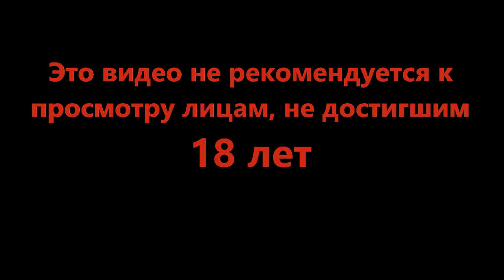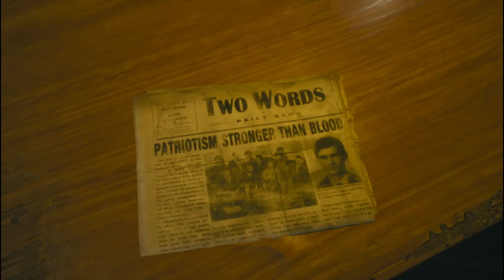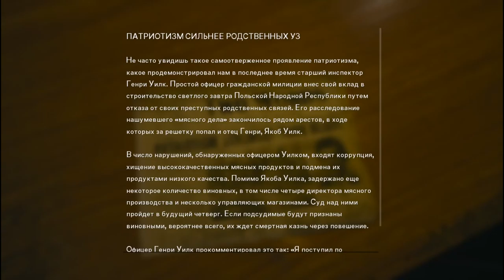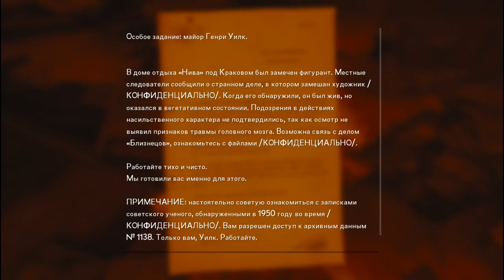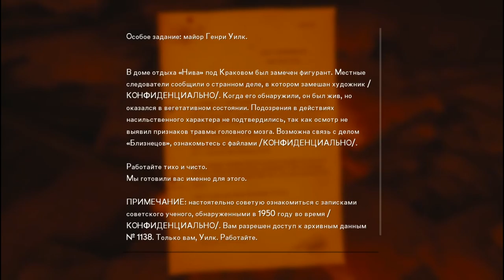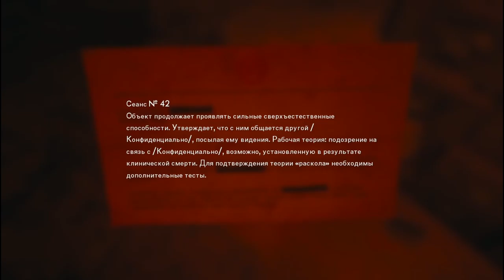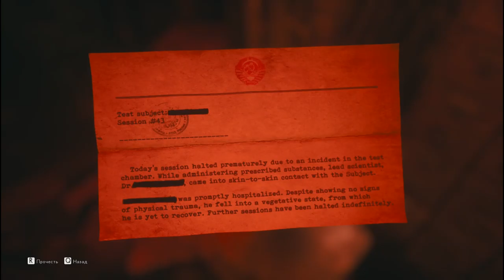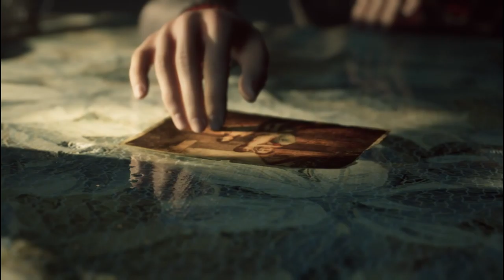Идеальный кандидат - The Medium #11